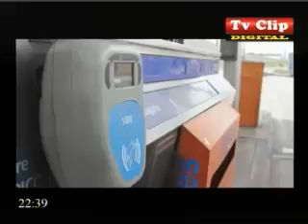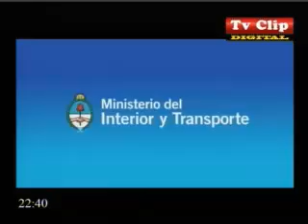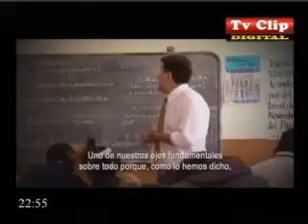KRISS TV 27.05.14 TV CLIP DIGITAL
HUMOR CON FRANCO SALATINO ENTRETENIMIENTO INVITADOS NOTAS - Captured Live on Ustream